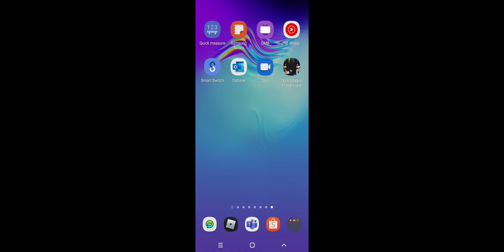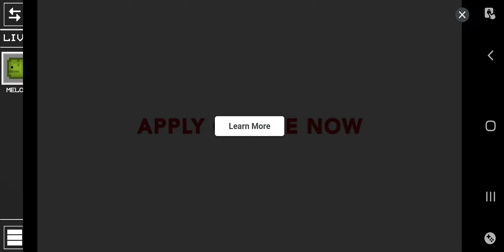The Friend Incident Part 1